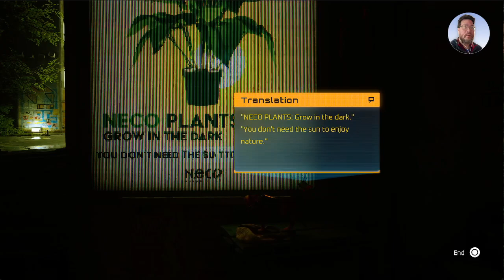Stray on MAC? First Playthrough! Part 2!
Really enjoying this game. It is starting to get real "platformy". I mean that there is a lot of platforming to do in this part. We meet some friendly robots and we find out what those "creatures" are that have been terrorizing me throughout the game so far.

Traverse the rooftops and the slums to find Mom and learn about his friends "the outsiders". After collecting their notebooks, we discover a way to fix the transceiver and find a way out, but how do we get passed the creatures?